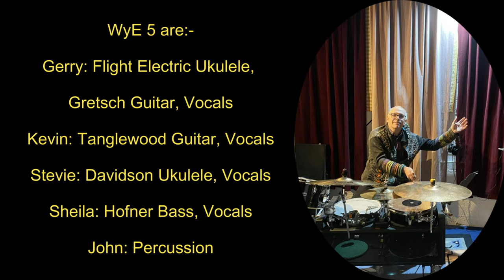Save The River Wye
A song to highlight the environmental isuues facing British Rivers in general and the River Wye in particular.
Written and Performed by WyE 5
© WyE 5 March 8 2023